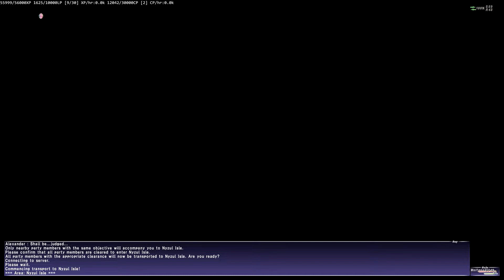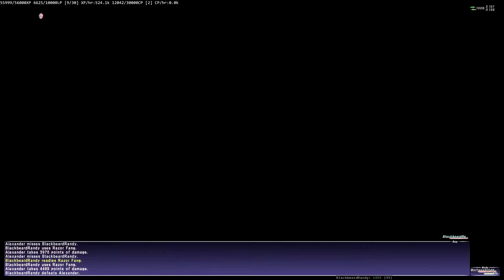FFXI Divine Interference - fight as 99 BST/DNC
We clash with Alexander once again - Blackbeard Randy soloing it completely. BST/DNC in basic RoE gear.

If you enjoyed this video please consider hitting like. Thank you!